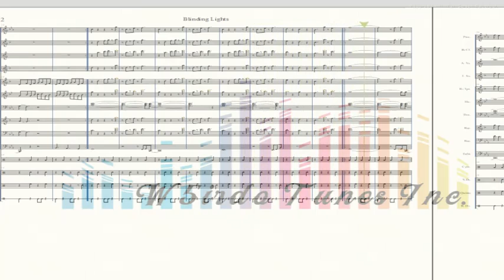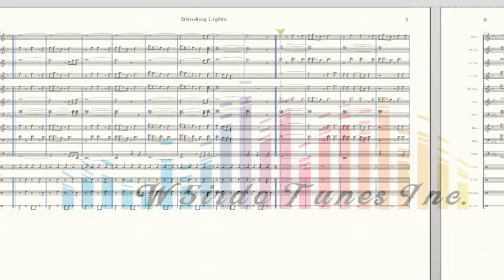Blinding Lights Full Band Arrangement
Artist: The Weekend

Genre: Pop